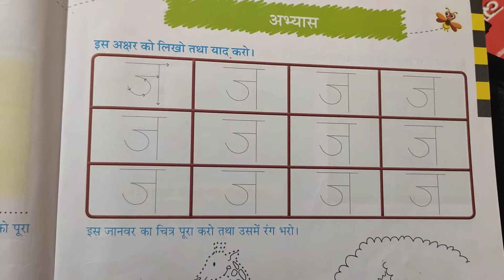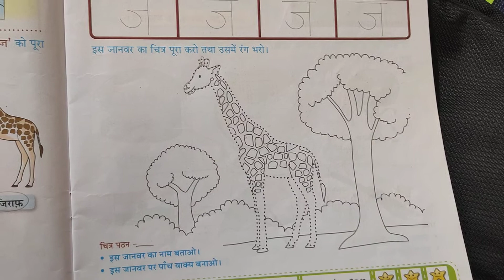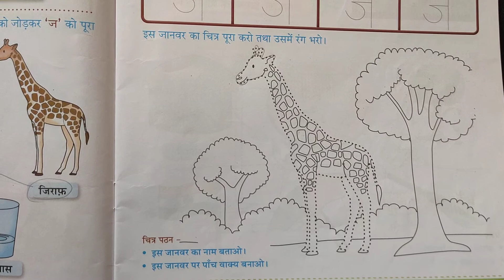Hindi vyanjan J- how to write